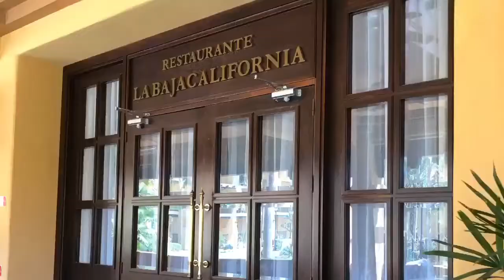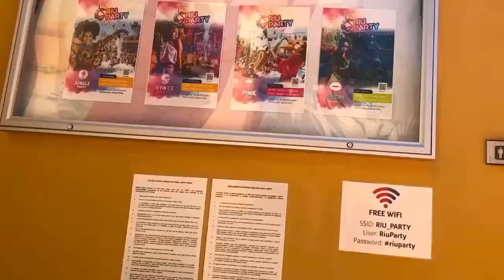RIU SANTA FE Hotel Los Cabos, Mexico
Tropical Escapes Destination Weddings and Travel Inc.
As an award winning agency with over 19 yrs of planning weddings away we have personal experience, extensive knowledge, ongoing training and have established partnerships with many resorts and wedding departments.

For a complimentary consultation to find out if planning a destination wedding is in your future and to learn of all the great benefits in planning your wedding away with Tropical Escapes Destination Weddings and Travel Inc.Feel free to contact us.

Wishing you all the best and Happy planning! 💍👰🏻🤵🏼🌴✈️.